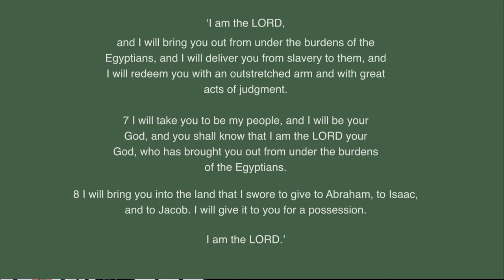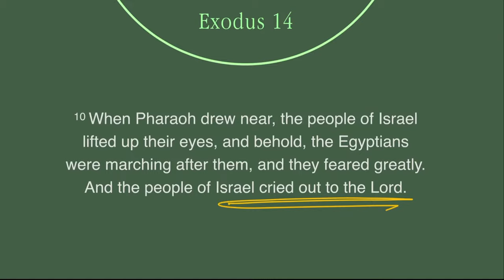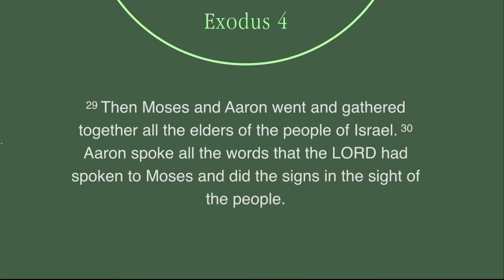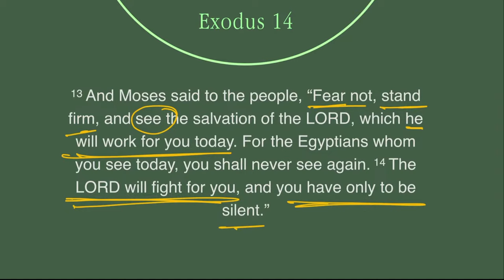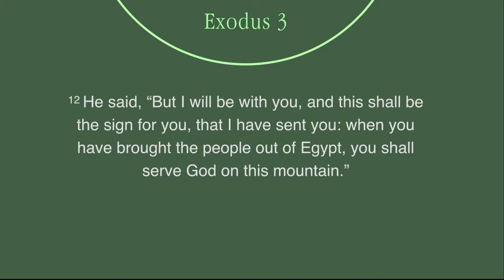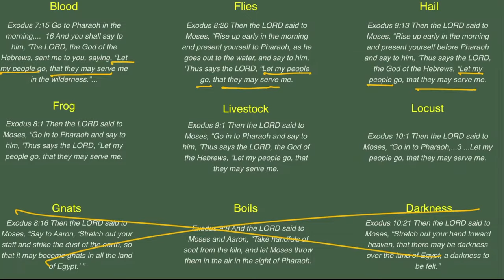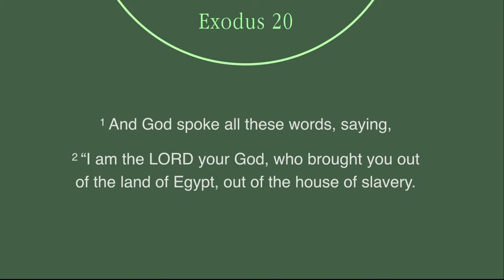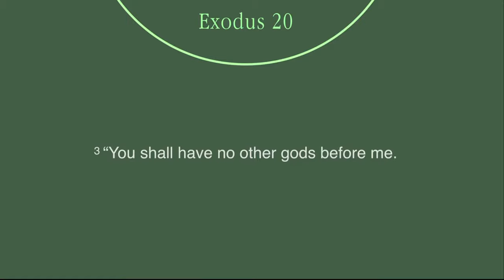God's Deliverance | The Road Out Week 5 | Pastor Nixon Ng (September 17, 2023)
In a world where bad news from the past and present abounds, we show up and respond with a different spirit that is full of faith and obedience.

Welcome and join us in our 10AM Sunday Service.

Do you need prayers? Feel free to send us your answered prayers and requests through this link: